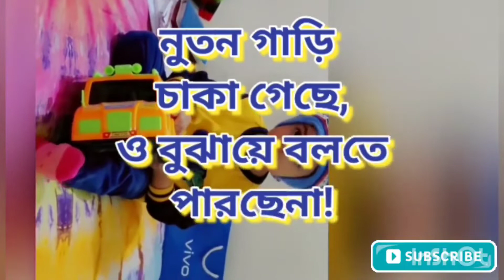Daily Heart Beat#vlog 96#morsheda